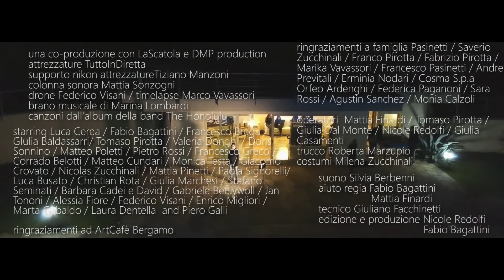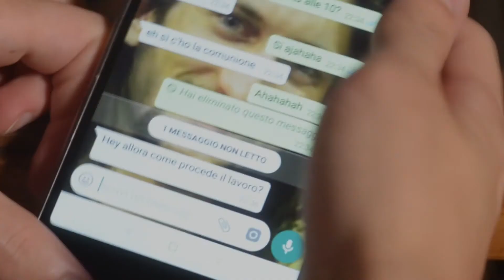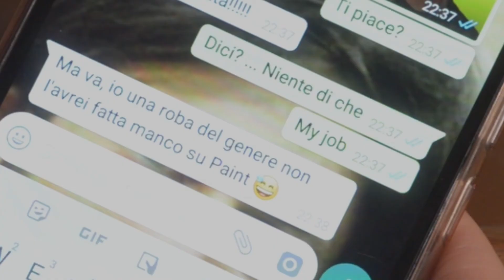LA TORTA SUL DAVANZALE - trailer e presentazione CORT festival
Sul finale un'anticipazione di quando si vedrà, di cosa si tratta e qualche novità sul Festival Dei Corti "CORT" festival.

11 ottobre 2019 anteprima solo a invito
aprile 2020 uscita